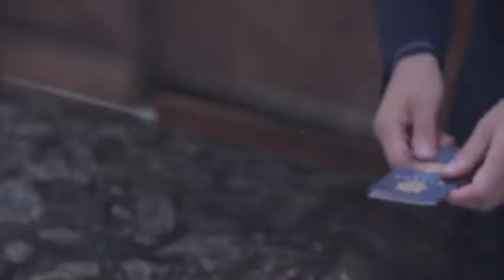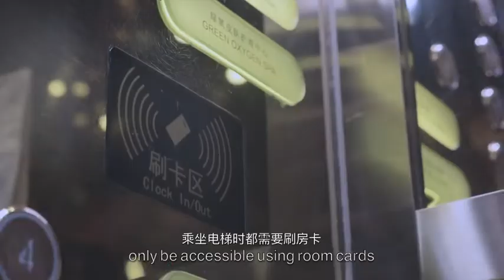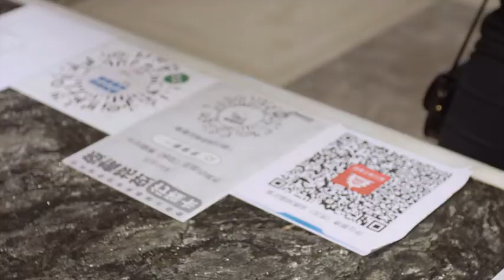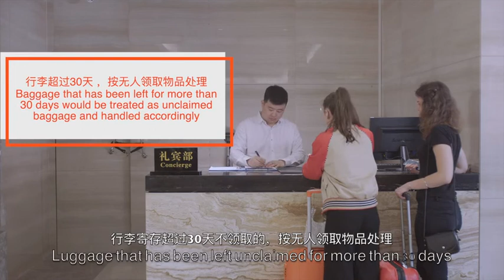Hospitality of Hotels in China | GWEC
Hospitality of Hotels in China